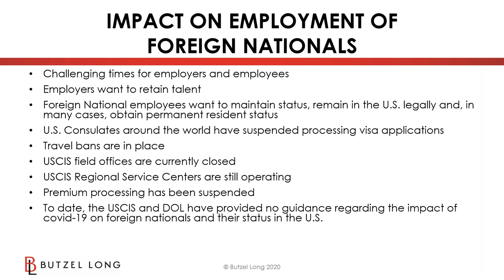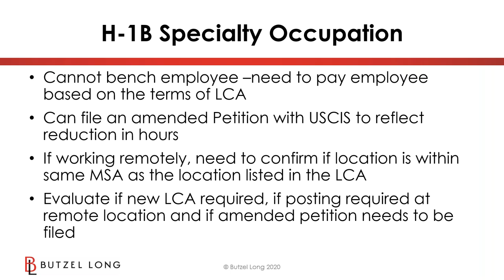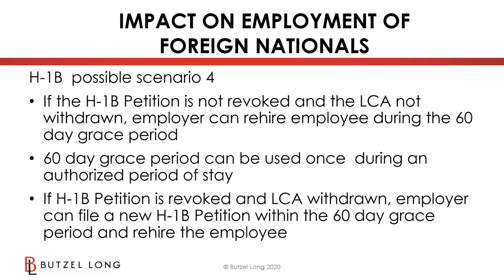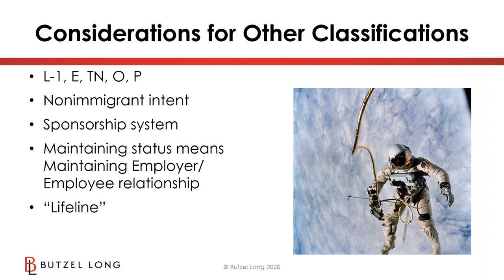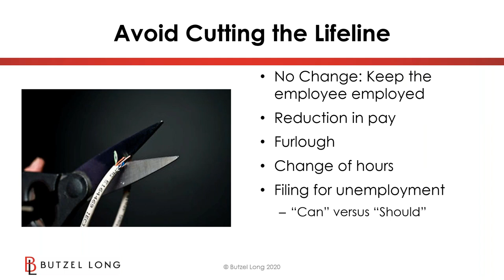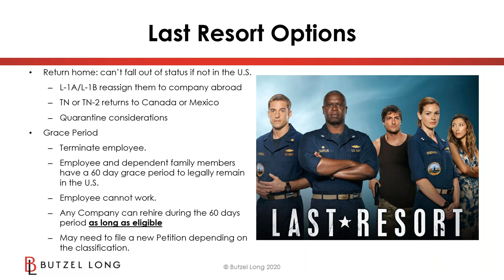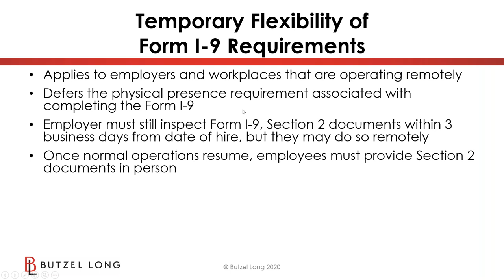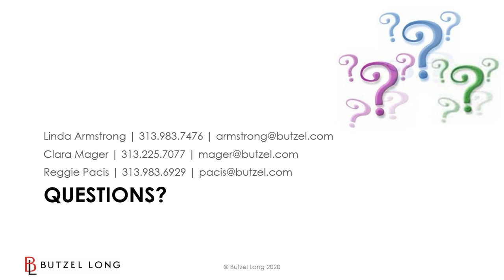Butzel Long Webinar: COVID-19: The Impact on Employment of Foreign Nationals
The response to the spread of COVID-19 Coronavirus has impacted various aspects of employment based immigration in the U.S. Employers are faced with closing facilities, working remotely, furloughs, layoffs, and possible terminations. Prior to COVID-19, the employer's main focus was obtaining and retaining talent. Employers have relied on foreign nationals to fill some of the talent gaps.

Foreign national employees generally have one of the following nonimmigrant visas/status: H-1B, L-1A, L-1B, TN/TN2, O-1, E-2, E-3, F-1/OPT, etc. In some instances, spouses with dependent visas also have employment authorization. Furloughs, layoffs, and terminations all affect the foreign national employee and his/her family. These processes are also affected by furloughs, layoffs, and termination.

What are available options for employers to retain talent and allow for foreign national employees to maintain status and remain in the U.S. legally? We will discuss the following:

- Impact of furlough and layoffs on foreign national employees in the most utilized nonimmigrant classifications
- Options available to maintain status and retain talent
- Changes in Form I-9 and e-verify
- Most recent updates from Government